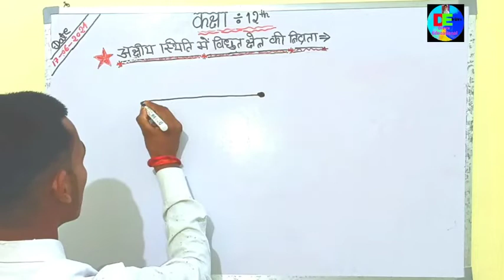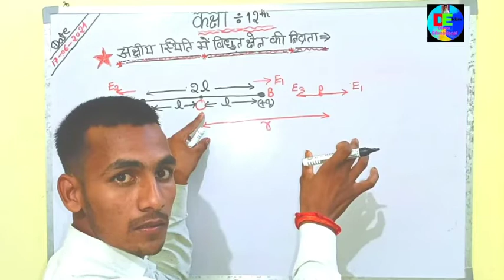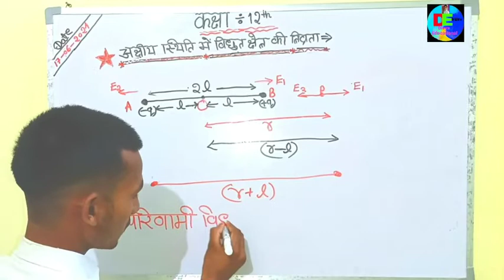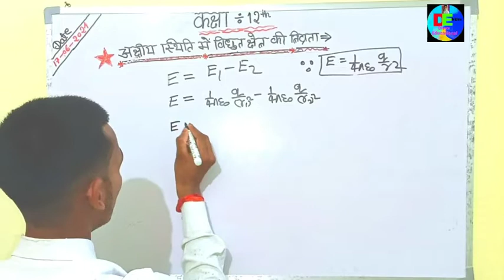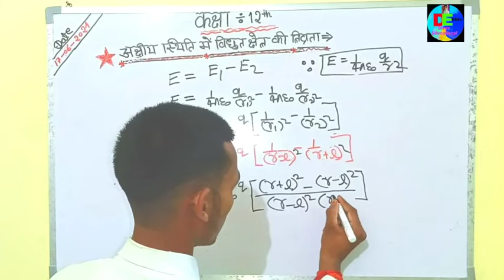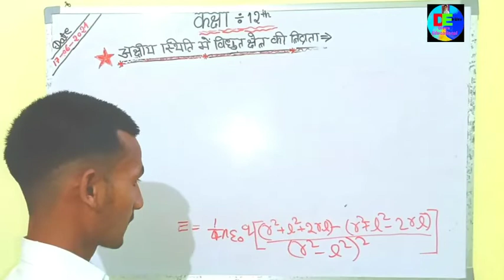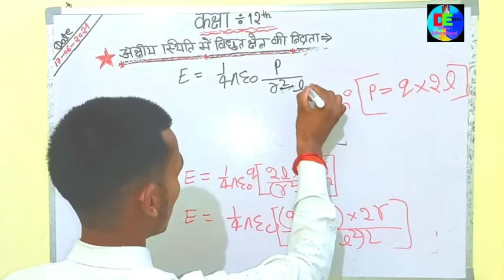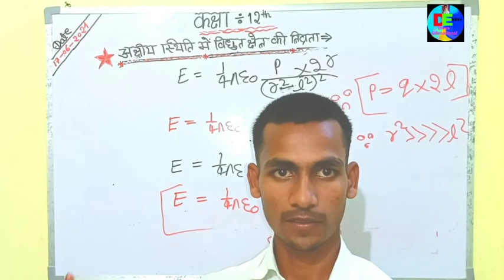How to find out electric field intensity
es video me class 12 th ka topic
bataya gaya hai
plz mere es channel Divya Education al
ko fallow jarur
karen thanks